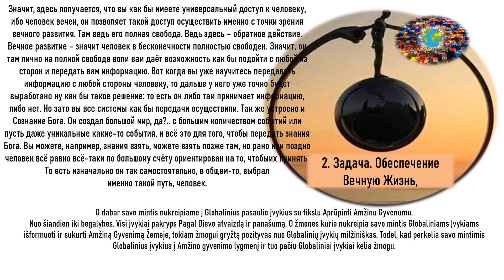ПРЕОБРАЗОВАНИЕ СОБСТВЕННОГО СОЗНАНИЯ ЧЕРЕЗ СОЗНАНИЕ БОГА,